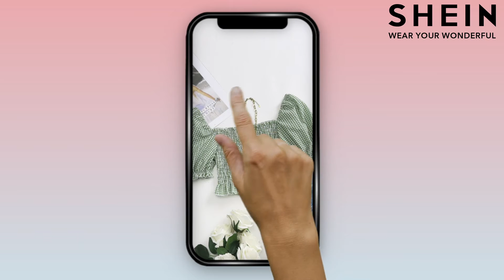SHEIN | 100% Quality Guaranteed